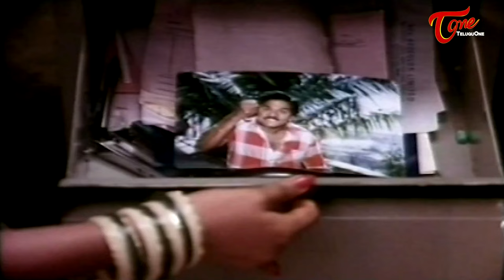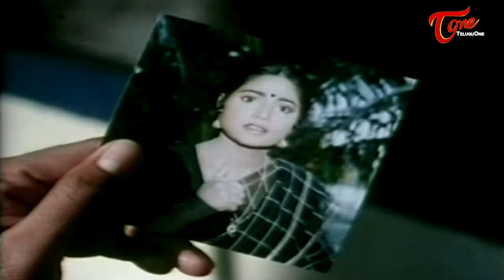మంచి సీన్ లో వచ్చి చెడగొట్టావ్ కదరా.! Actor Rajendra Prasad Best Romantic Comedy Scene | Navvula Tv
Actor Rajendra Prasad Best Romantic Comedy Scene From Pelli Pustakam Movie | Navvula Tv